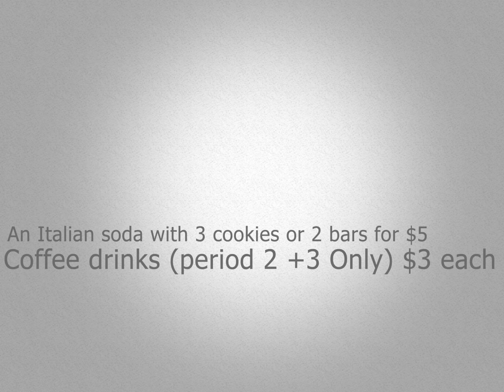LACTC cookie sale